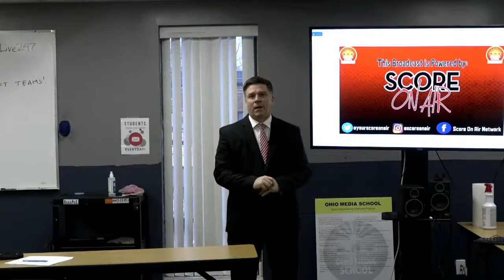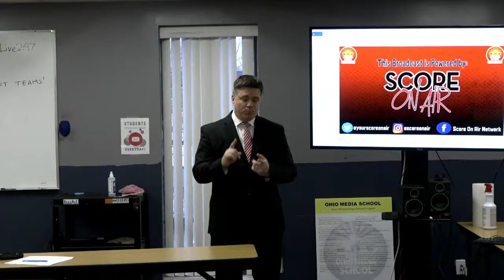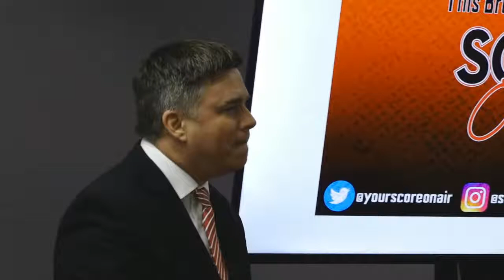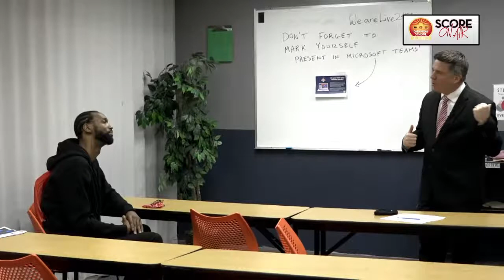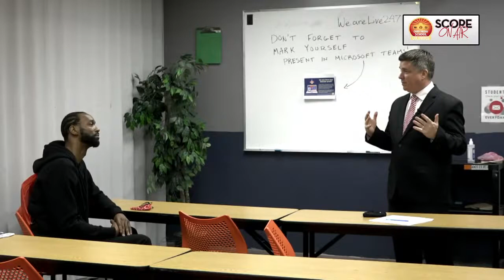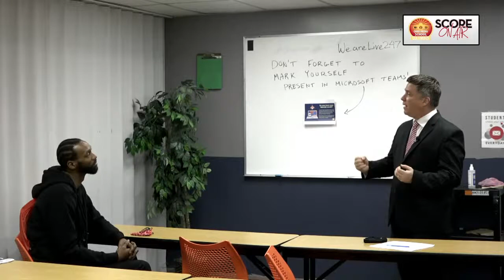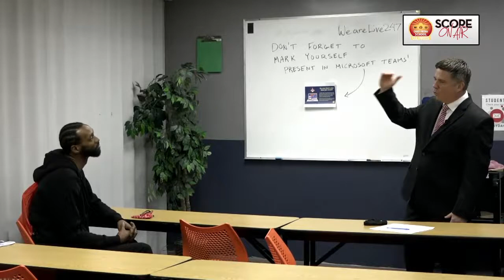Special Guest Speaker: Bob McElligott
The Voice of the Columbus Blue Jackets Bob McElligott speaks to the students at the Ohio Media School in Columbus.